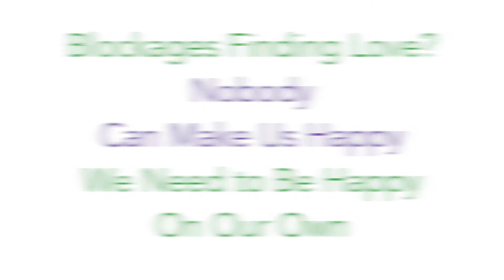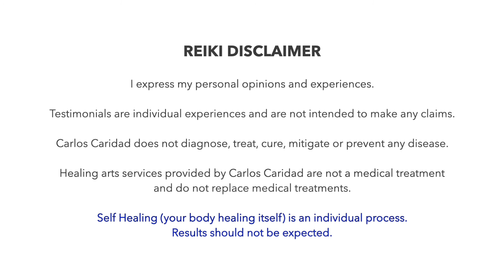Do You Have Blockages with Finding Love? 🥰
I had a client that came and said, "I have blockages in areas finding love. I don't have a broken heart. I have trouble in areas finding men."

However, I realized there wasn't anything wrong with her heart.

Most people get into relationships because they feel "complete" with the other person. That person makes them feel good, happy, and beautiful, and vice versa. But this is not the way to go...

It's important that we be happy on our own. We shouldn't rely on someone else to make us happy.

When you get to a deep state of meditation, you can find this happiness. And when you are in a state where you are happy on your own, then that is when you are in a position to find someone to be in a great relationship.

Useful links:

You Have to Love Yourself Before You Can Love Someone Else ...
Yes, if you hate yourself and you're living a reckless life, you probably should work on you a little (life coping tools) before investing in someone else. Butthe idea that you have to fully love yourself before loving someone else is not true. It's a banner hung by people who have read too many self help books.

Why You Have to Love Yourself First | Psychology Today
What seems to be more healthy is self-acceptance—that is, viewing yourself as a basically good person who is worthy of love, without needing ...

Top 5 Reasons Why Loving Yourself Before Loving Someone Else is ...
 Falling in love with yourself is one of the most highly underrated ... When we choose to fall in love with someone else before we fall in love with ...

The Truth Is That You Must First Love Yourself Before You Can Love ...
All of your friends love this new person in your life, aside from one or ... The Truth Is That You Must First Love Yourself Before You Can Love ... Focus on recovering from your wounds before trying to patch up someone else's.

Love Yourself Before You Allow Someone Else To - Odyssey
Love Yourself Before You Allow Someone Else To. You can't expect someone to treat you how you deserve ...

Self-Love - Six Tips to Love Yourself First - Your Relationship is ...